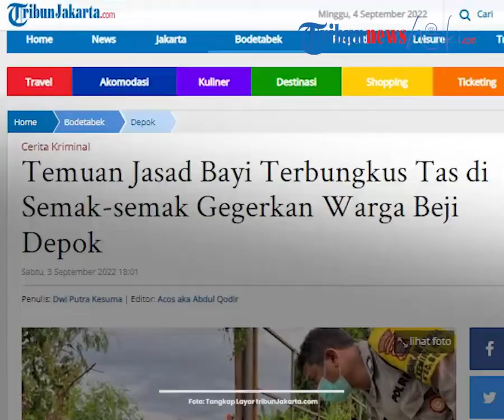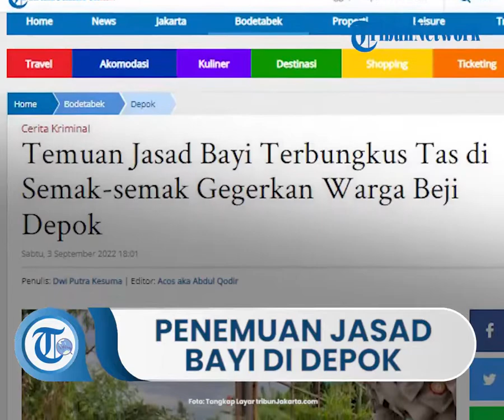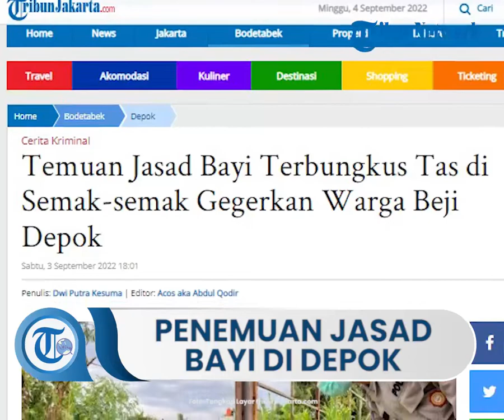Penemuan Jasad Bayi di Semak-semak Terbungkus Tas di Depok, Sempat Dikira Bangkai Binatang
TRIBUN-VIDEO.COM, BEJI - Sabtu (3/9/202) sore, warga digegerkan temuan jasad bayi di semak-semak Jalan Kemiri Muka, Beji, Kota Depok.

Ketua RT 001/012, Sriyono, mengatakan, awal mula jasad bayi tersebut ditemukan oleh seorang petugas keamanan lingkungan.

Petugas keamanan tersebut mencium bau busuk dari arah semak-semak, dan melaporkan hal tersebut pada seorang petugas kebun di lokasi kejadian.

Awalnya, diduga bau busuk tersebut adalah bangkai binatang.

"Awalnya dikira bangkai hewan itu kucing. Setelah dibuka ternyata bayi," jelas Sriyono di lokasi, Sabtu (3/9/2022).

Saat ditemukan, Sriyono mengatakan bahwa jasad bayi berjenis kelamin laki-laki ini sudah dalam kondisi membengkak.

"Kondisinya bayi sudah mulai membengkak, dibungkus kain kerudung, dimasukan dalam tas kain warna hitam dan ditaruh di semak-semak sini," jelasnya.

Saat ini, jasad bayi tersebut telah dievakuasi oleh petugas ambulans, dan kasusnya ditangani kepolisian setempat.

Artikel ini telah tayang di TribunJakarta.com dengan judul Temuan Jasad Bayi Terbungkus Tas di Semak-semak Gegerkan Warga Beji Depok,
Penulis: Dwi Putra Kesuma | Editor: Acos aka Abdul Qodir